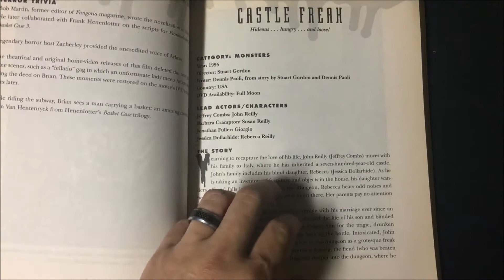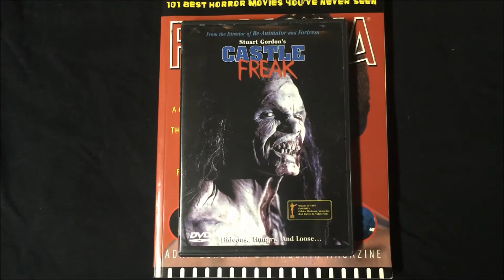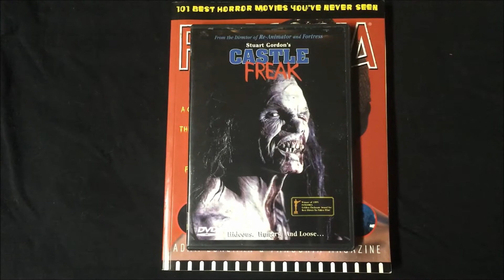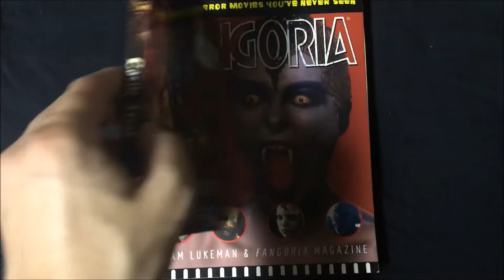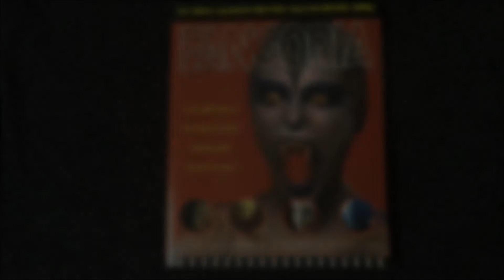The FANGORIA Challenge: CASTLE FREAK (1995) Review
101 Best Horror Movies You've Never Seen - Review #38